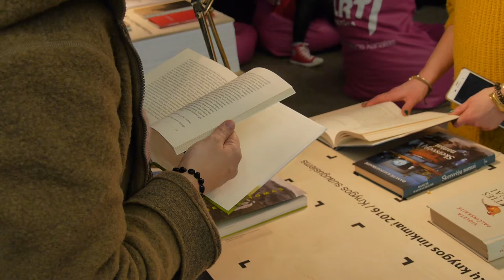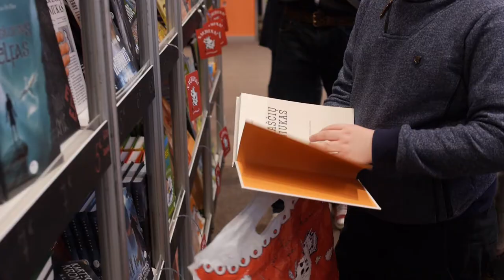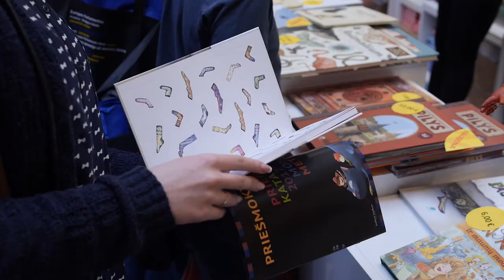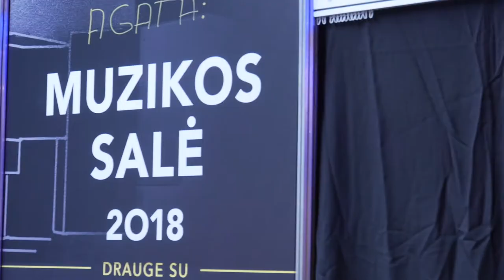Prasidėjo 18-oji tarptautinė knygų mugė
Vilniuje, parodų centre „Litexpo“, vasario 23 dieną prasidėjo keturias truksiantis vienas svarbiausių šalies kultūros renginių – jau 18-oji tarptautinė knygų mugė, kuri kasmet sutraukia apie 60 tūkstančių lankytojų.